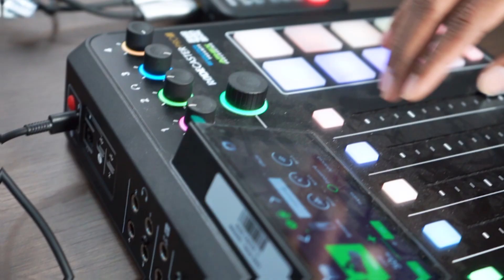Kapan Hemorrhoid Harus di Operasi? | JIH Podcast Healthy Corner